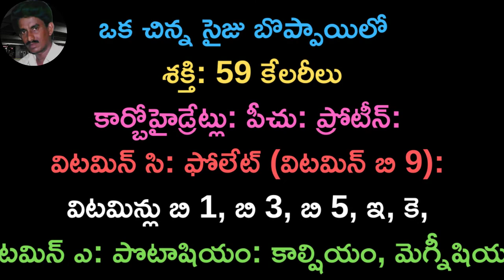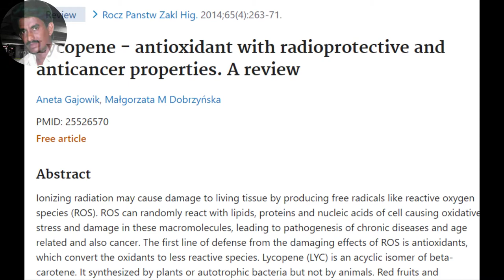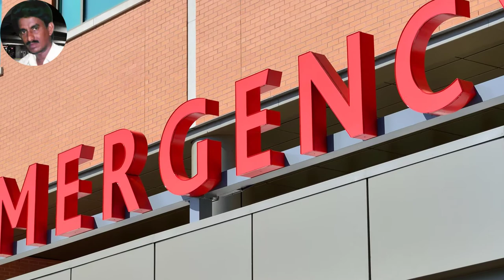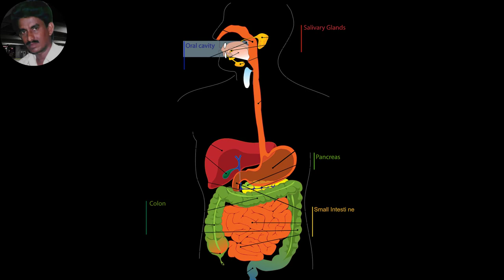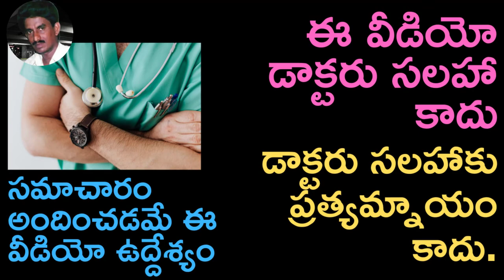బొప్పాయి తింటే కలిగే అద్భుత లాభాలు II AMAZING BENEFITS OF PAPAYA -(PRECAUTIONS TO BE TAKEN)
This video explains about the amazing benefits of papaya. It also tells about the side effects of eating papaya at the end. Papaya is one of the healthiest fruits that are available cheaply. Papaya is helpful in controlling Alzheimer's disease, heart disease, improves cholesterol, controls pre diabetes. Papaya also controls hypothyroidism, liver problems, breast cancer etc. Papaya is helpful in controlling IBS. It helps in controlling aging also. Such other benefits of eating Papaya are given in this video. This video also lists out some side effects of eating papaya.

LINKS TO BUY PRODUCTS RELATED TO PAPAYA PRODUCTS

Apna Garden Papaya Red Lady Fruit-F1 Taiwan Hybrid Plant Seeds (2 g)

Firstly Fruit F-1 Hybrid Papaya Seeds (Pack of 100 Seeds) and 100 gm Organic Manure
Brand: Firstly

Note:
While this channel may earn minimal sums when the viewer uses the links for qualifying purchases, the viewer is in NO WAY obligated to use these links.  Thank you for your support!

మీకు ఉపయోగపడే నా ఇతర ఆరోగ్య వీడియోలు

SOME IMAGES USED IN THIS VIDEO HAVE BEEN DOWNLOADED FROM

(images from this site are used in my videos wherever necessary, under cc with attributions and necessary attributions have been made immediately under the images wherever necessary. No changes have been made in the images)

All the other images and Videos used in making this video have been downloaded from the following websites.
8. CC PDM images from Google CC Search

The images or videos used in the making of this video from the above websites do not have any copyrights as per the above websites. They are marked as in the Public Domain and also marked as free without any kind of known copyrights. These websites also mention that those images do not need any attribution to the sources of the images or videos, while using them for personal or commercial purposes with or without modifications.

Music has been downloaded from YOUTUBE music library which is provided free without any copyrights.